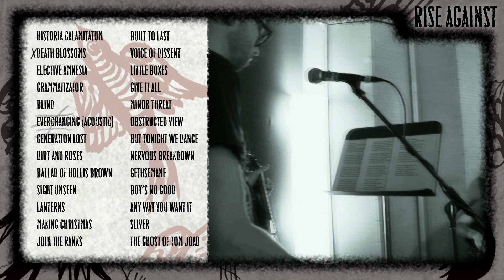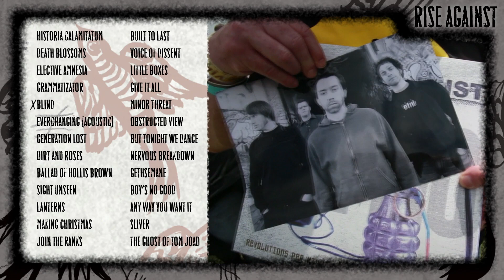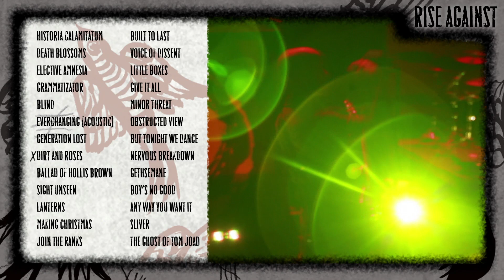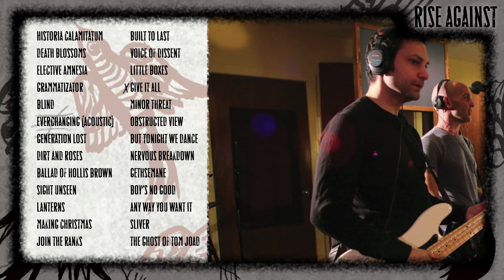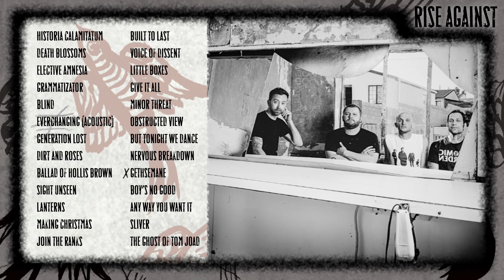Rise Against - Long Forgotten Songs: B-Sides & Covers 2000-2013 (Album Release Video)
Amazon (Vinyl)

Rise Against präsentieren ihr neues Album "Long Forgotten Songs: B-Sides & Covers 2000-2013". Das jüngste Werk der Chicagoer Hardcore-Band ist eine Sammlung alter Highlights aus der eigenen Schatztruhe, für die in den vergangenen Jahren der Platz fehlte. Frei nach der Devise "Old but Gold" erstrahlen die alten Raritäten nun im neuen Glanz.